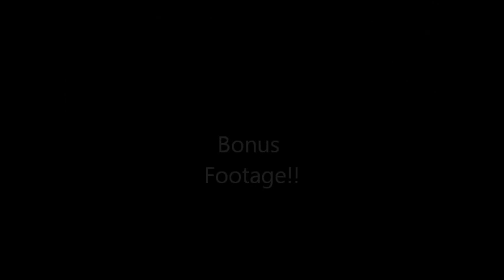1936 Oliver 70 Dragging Logs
Cleaning up the woods using my 1936 Oliver 70.